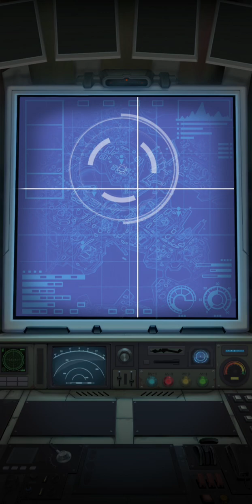Breaking Dead Gameplay (Android)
When a zombification virus broke out, Chris was forced to flee with his sister, Emma, and their dog Beethoven as they lost contact with their parents.
On a journey to stay alive, they try to escape from hordes of infected and break into an abandoned base out of despair.
Embark on a thrilling adventure filled with unique Match-3 levels, mysterious territories, and bountiful rewards! Unravel the conspiracy behind the apocalyptic virus and cultivate a new future for humanity in this zombie-riddled world.
Battle
Arm yourself with agile strategies and clever maneuvers to face thousands of Match-3 levels and puzzles. Unlock new areas to discover unique gameplay. Hone your abilities and get ready to fight like never before!
Rewards
Solve puzzles to open treasure chests and win abundant rewards.
Unlock powerful boosters to step up your game. You won't be able to stop playing!
Strategy
Match tiles to defeat the rising dead and unlock various power-ups and challenging levels. Your puzzle-solving skill will determine your fate!